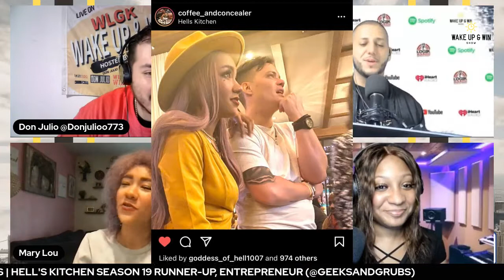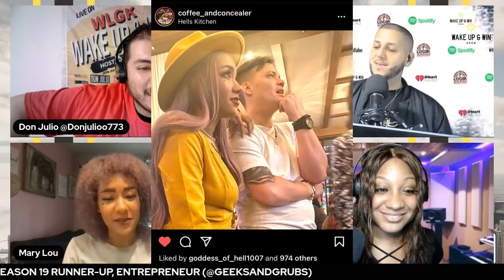CHEF MARY LOU Full Interview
Hell's Kitchen Season 19 Finalist Chef Mary Lou Joins us on the Wake Up & Win Show. A Culinary Artist of many talents, The Chef dishes out tips and recipes for YOU!